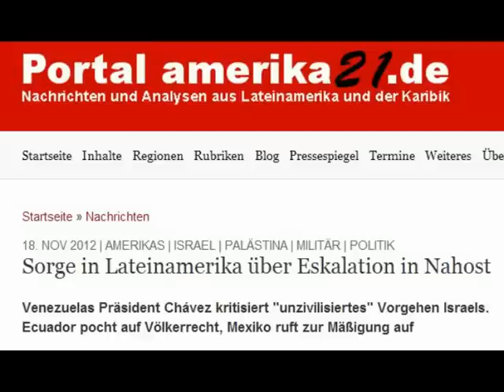Sorge in Lateinamerika über Eskalation in Nahost - (amerika21) 19.11.12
Venezuelas Präsident Chávez kritisiert "unzivilisiertes" Vorgehen Israels. Ecuador pocht auf Völkerrecht, Mexiko ruft zur Mäßigung auf